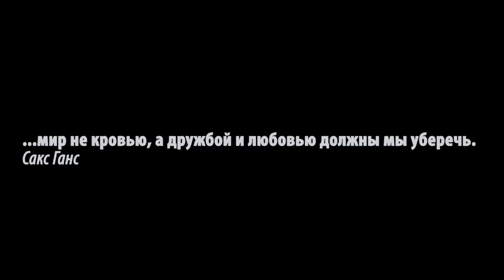Ностальгия - три минуты мирной жизни в Донецке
Пожалуй еще пять месяцев назад никто и не замечал это мирное и неторопливое движение жизни, жители шли по своим делам, во дворах играли дети, люди проживали свои жизни в безопасности и покое.
Как жаль что мы не ценили МИР! Теперь научимся, и это будет самая стоящая наука в нашей жизни!
Мир вам друзья!

Видео было снято весной этого года, тогда в Донецке все было спокойно. 26 мая началась война и навсегда изменила каждого из нас. 3 минуты мирной жизни в Донецке стоят всей этой войны и ее целей.

Представляем вашему вниманию канал города "новости Донецка" (Украина 2014)! Только здесь Вы сможете следить за: событиями в Донецке, и в Украине в целом; как проходит "АТО Украина"; как сегодня выглядит аэропорт Донецк.
Ты молодой душой и телом дончанин? События, происшествия, видеоотчеты, розыгрыши: всегда только на нашем канале. Кстати, заходите к нам на сайт, регистрируйте места, акции, скидки и продвигайте бизнес..

С начала 2014 года из Донецка поступают тревожные вести.
Теперь аэропорт Донецк - это не единственное разрушенное здание. И этим Украина сегодня показала всем, что такое "АТО Украина".

Like us!